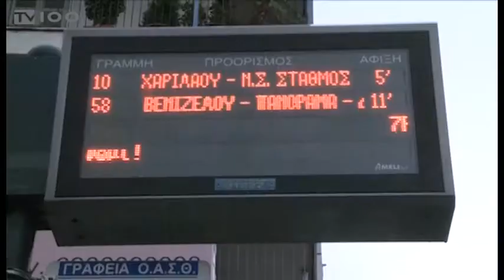ΟΑΣΘ ΠΛΗΡΩΝΟΝΤΑΙ ΟΙ ΕΡΓΑΖΟΜΕΝΟΙ(TV100-111016)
Κανονικά θα συνεχιστούν, όπως όλα δείχνουν, τα δρομολόγια των λεωφορείων του ΟΑΣΘ, καθώς αύριο αναμένεται η εκταμίευση χρημάτων για την πληρωμή του μισθού του Αυγούστου στους εργαζόμενους, από την τακτική επιχορήγηση του Νοεμβρίου. Οι εργαζόμενοι εμφανίζονται διατεθειμένοι να μη συνεχίσουν την επίσχεση εργασίας, όπως είχαν προαναγγείλει, ζητούν ωστόσο από τον αρμόδιο υπουργό να καθίσει στο τραπέζι του διαλόγου για μια ευρεία συζήτηση για το μέλλον των αστικών συγκοινωνιών στην πόλη.
Ρεπορτάζ: Βάσω Λυκορίνου
Κάμερα: Γιώργος Σαράντος
Μιλά: Δημήτρης Τσερμενίδης(Πρ. Σωμ. Εργαζομένων ΟΑΣΘ)